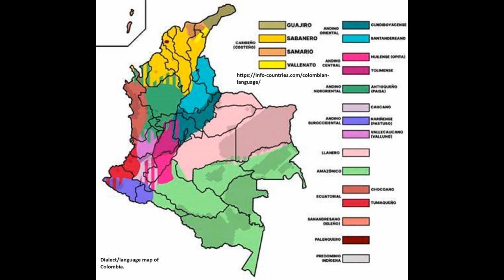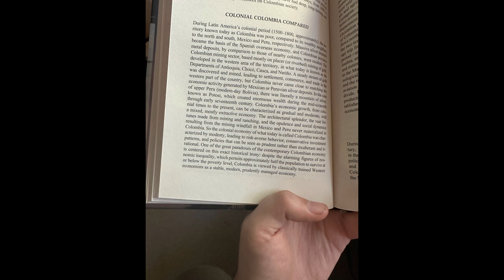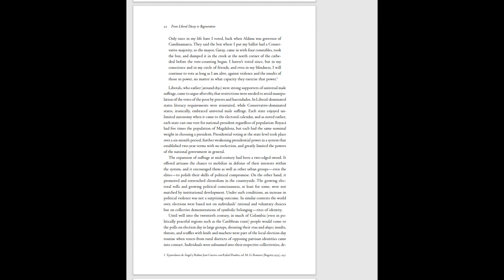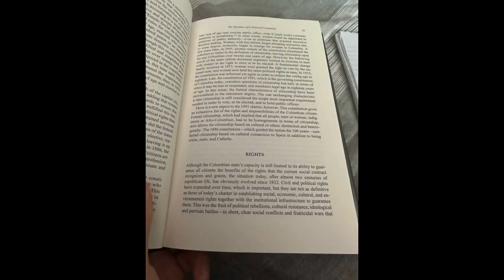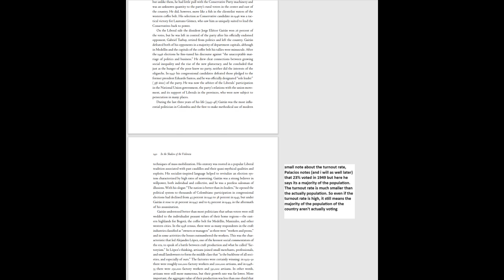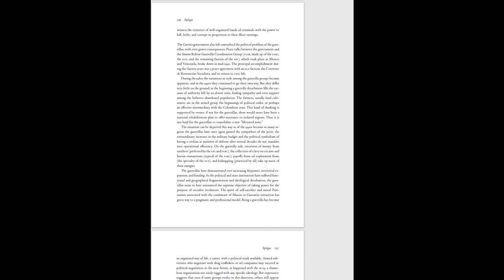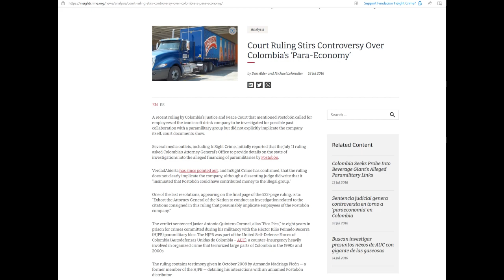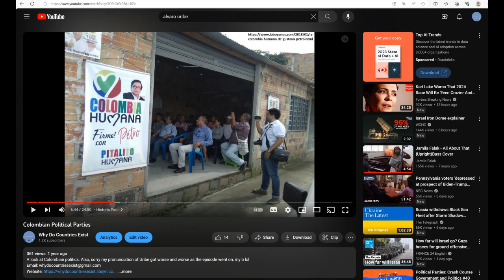Episode 41: the History of Colombia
History of Colombia

Intro 0:00
Country profile and some good overviews 0:49
Pre-colonial Colombia 5:58
Spanish Colombia 7:04
Revolution and Gran Colombia 10:15
First decades of independence 12:56
1886 constitution and the thousand days war 16:54
First half of the 20th century 20:14
La violencia and the start of the Colombian conflict 23:55
Narcoterrorism to 2016 peace deal 31:15
Recent history 38:31
Conclusion, outro and sources 40:52